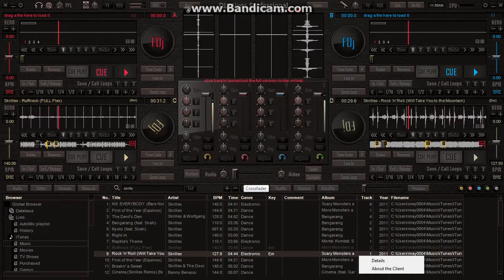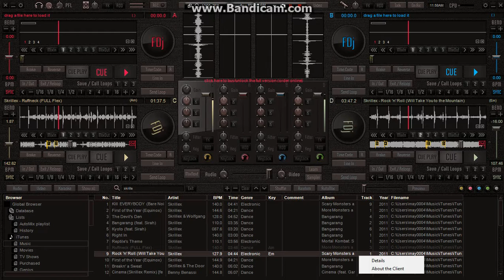ruffneck - rock n roll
mix i made in maths period 3